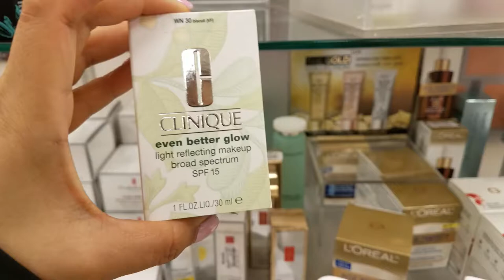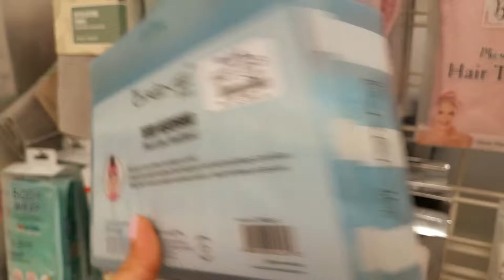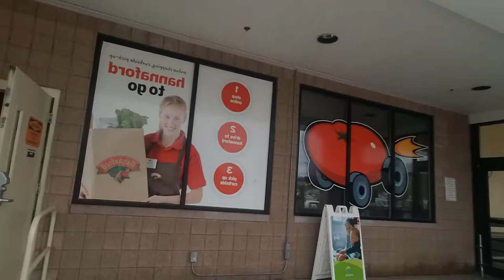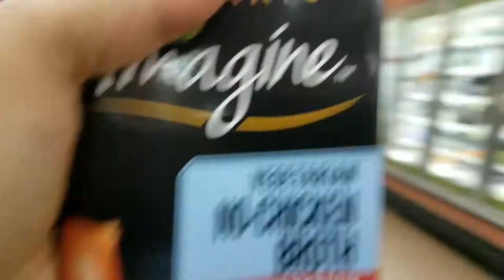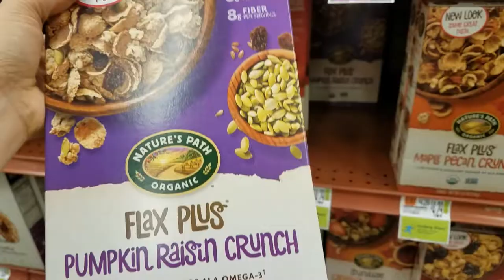Cat Grocery Shopping + Marshall's| Cat's Stomping Ground LOL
I was 5 months pregnant here, was just doing my typical shopping + grocery errands.